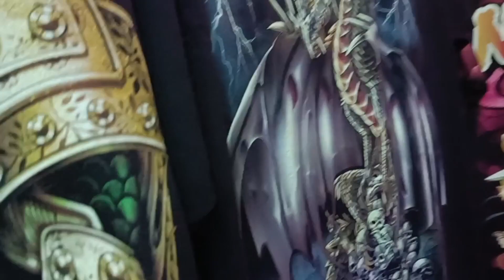Best Street Shopping market in Bengkok| Thailand| pattaya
In this video i am exploring Bangkok Street market near Indra square. This is the best market for shopping in Bangkok for the cheapest price and best quality products.

shopping in bangkok
bangkok vlog
bangkok shopping 2024
Cheepest market in Bangkok
platinum fashion mall bangkok